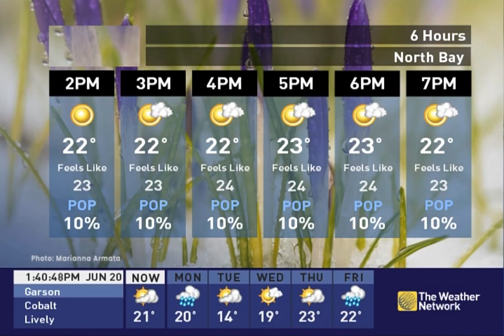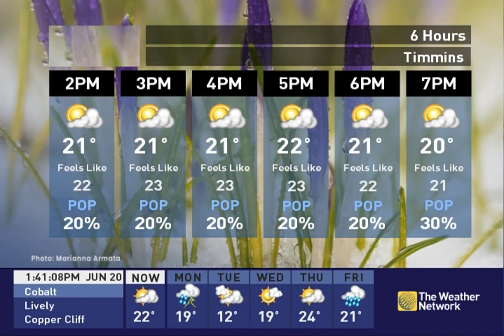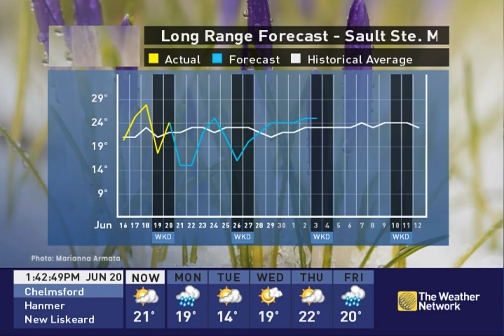TWN Programming - June 20th, 2021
A short programming block on The Weather Network, featuring a local forecast and The Regional with meteorologist Jessie Uppal, a segment discussing the risk for severe thunderstorms in the short term forecast, particularly in Southern sections of Ontario and Quebec. From TWN's Northeastern Ontario PMX feed on Bell Fibe.